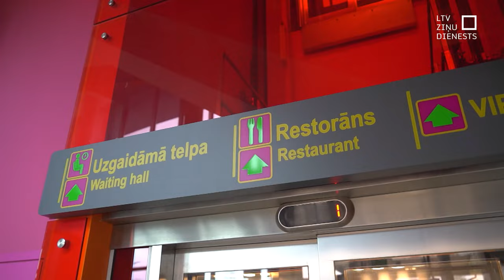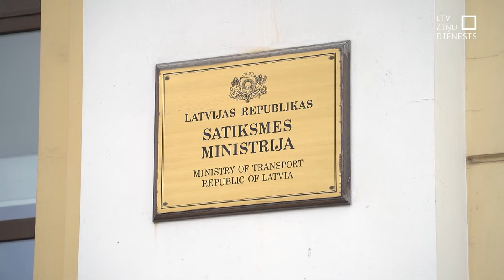Tukuma lidlauka investors neziņā par nākotni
Gadiem nīkuļojošās lidostas “Jūrmala” kapitāldaļas vēlas iegādāties Vācijas kompānija un ieguldīt tajā gandrīz 50 miljonus eiro, lai jau pēc trim gadiem sāktu komerclidojumus ar zaļās enerģijas lidaparātiem. Tomēr ieilgusī īpašnieku maiņa nenotiek raiti, jo nav skaidrs, vai un kāda būs sadarbība ar valsti un vai izdosies saņemt sertifikātu lidostai.  Investīcijas Latvijai varētu arī iet secen.